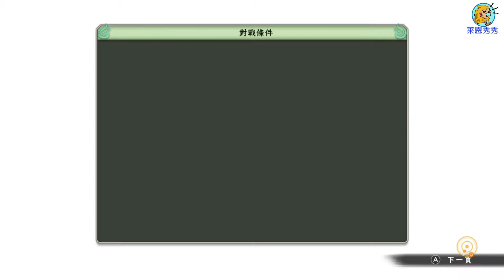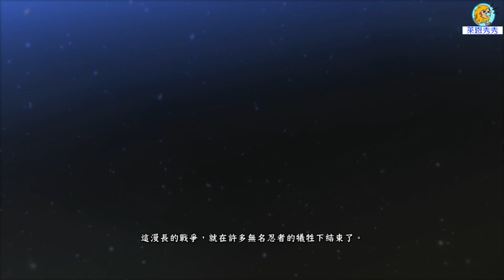NS 火影忍者-慕留人傳【第二章1-3少年卡卡西、帶土。下篇】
喜歡火影的朋友
可以在Switch回顧精彩片段
分享給喜歡的朋友